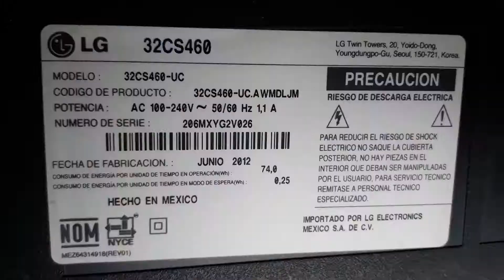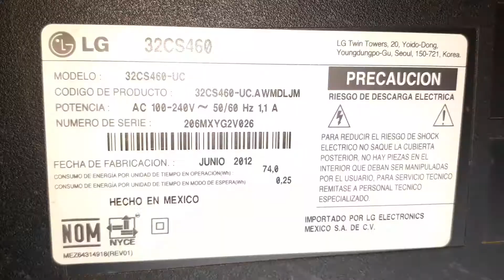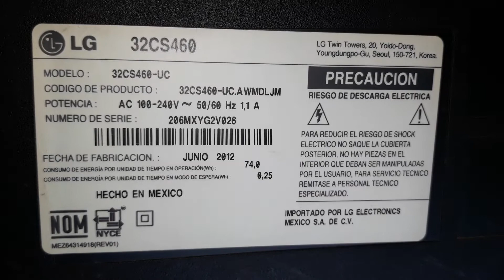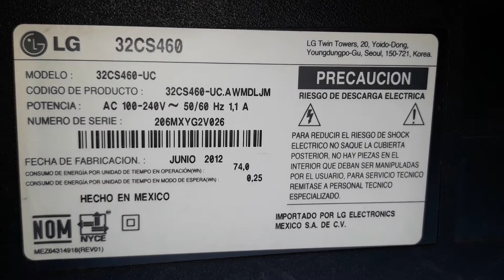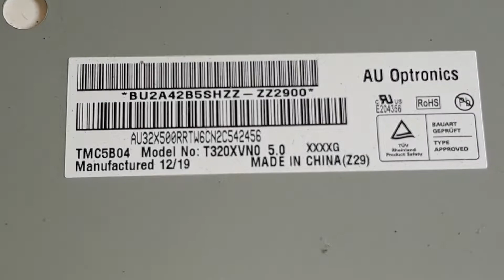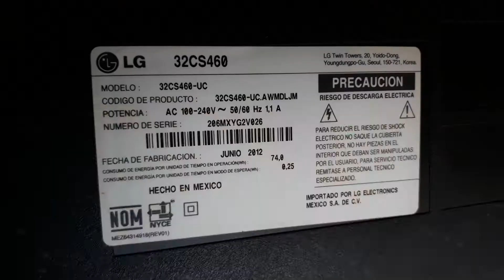LG 32" LCD LAMP.model 32CS460-UC